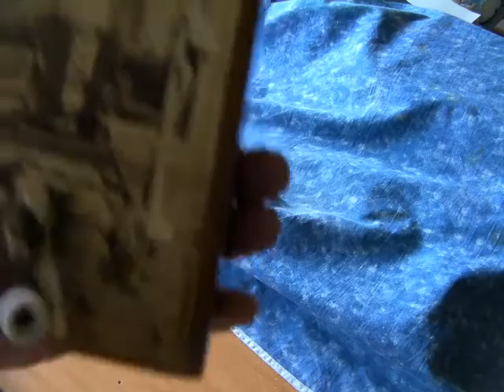Music Box Spieluhr Around 1900